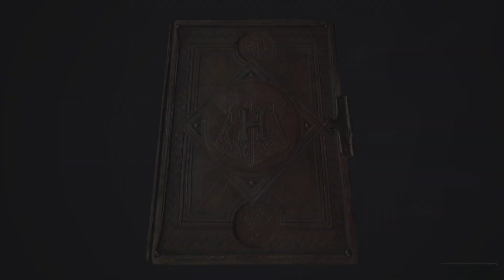Hogwarts Legacy Pt.2 - Trying to learn ,but intead I'm just lost 🤔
I was exhausted when I recorded this. It gets better, I promise.